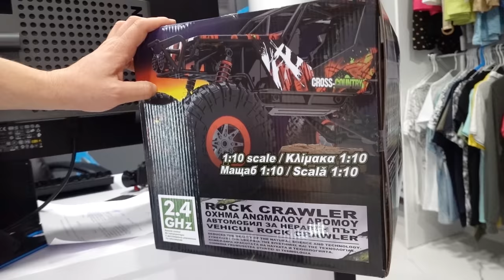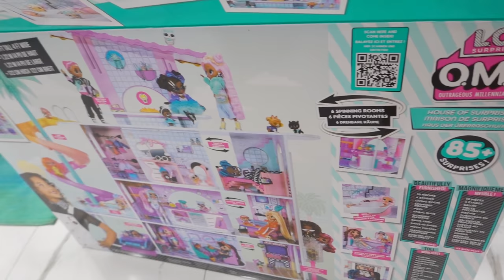Cadourile Copiilor de Craciun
Am pregatit cadourile copiilor de Craciun si a Arianei are nevoier de asamblare. Videoul deja a iesit pe canalul Alexunea TV, cine doreste sa vada reactia lor, puteti trece pe canal